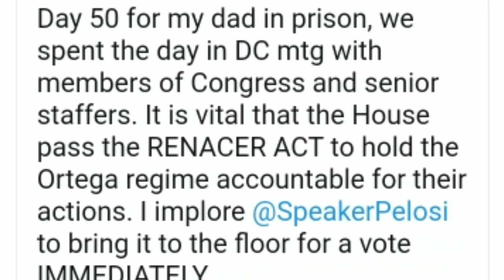LoÚltimo NOTICIAS Nicaragua | Nicaragua hoy 17 septiembre 2021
Nicaragua hoy 17 septiembre 2021
Noticia Nicaragua
Libertad Nicaragua tv
Ultima hora hoy 17 de septiembre 2021
Noticias de hoy Nicaragua 17 de septiembre 2021